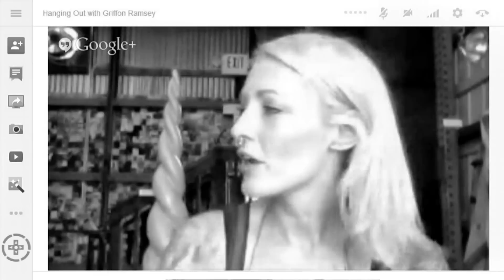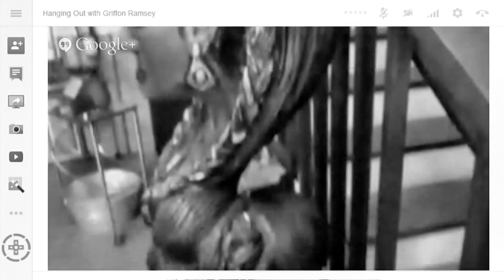Hanging out with Griffon Ramsey Pt. 1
Nick chats with Griffon in a Google Plus Hangout